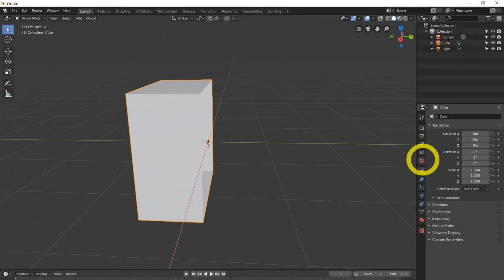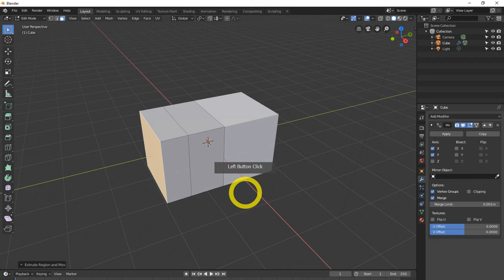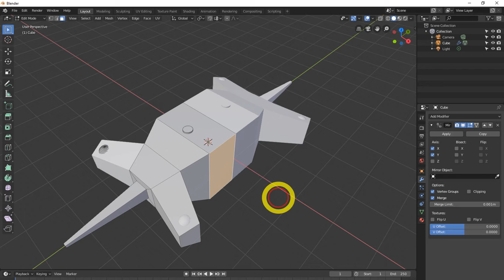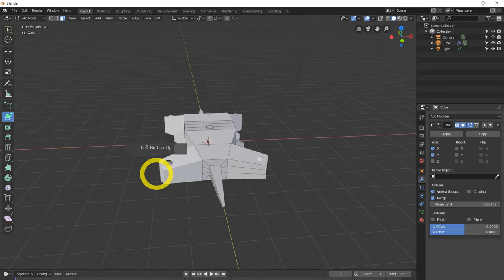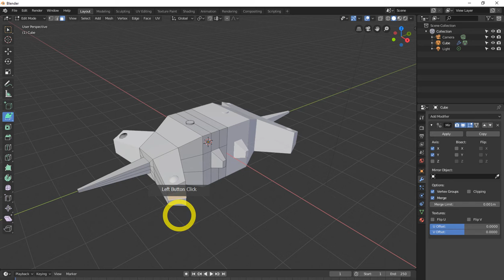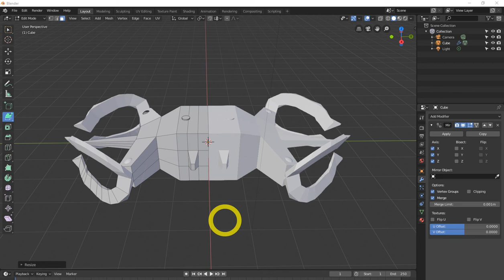All Blender 2.8 modifiers explained. (updated) | blender mirror modifier tutorial